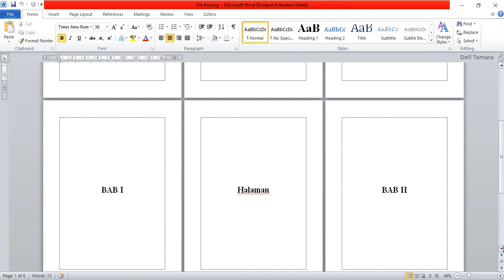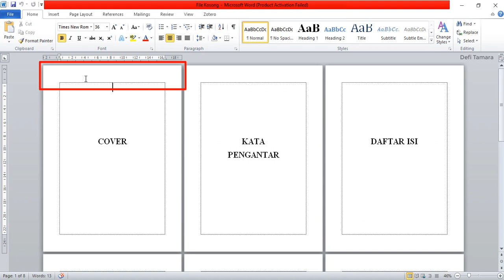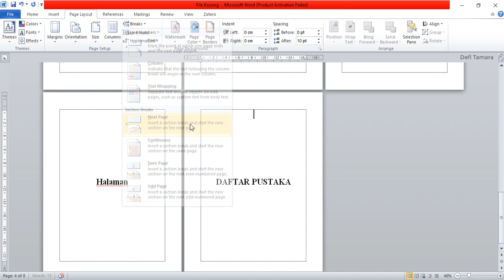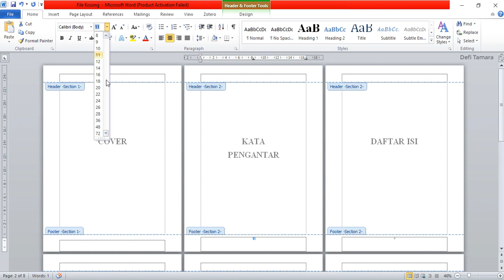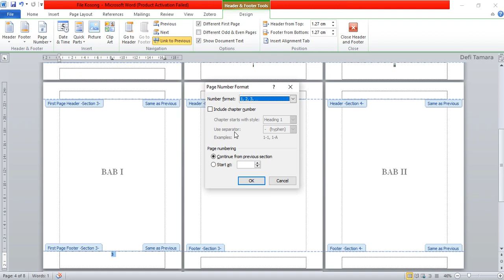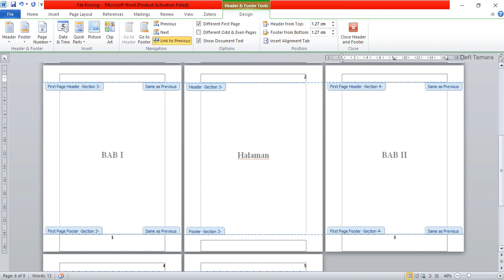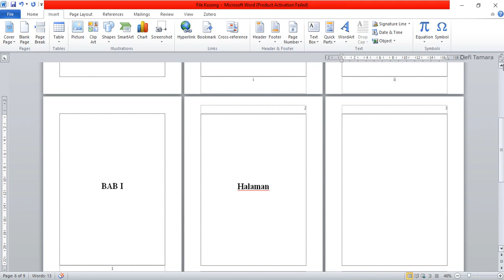Cara Cepat Membuat Nomor Halaman Berbeda-beda dan Otomatis | Microsoft Word #1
Halo, semoga video ini bisa membantu kamu yang sedang berjuang membuat Skripsi atau dokumen penting lainnya.

Request video tutorial seputar Ms. Word?
Ketik di kolom komentar ya.

Semoga bermanfaat!